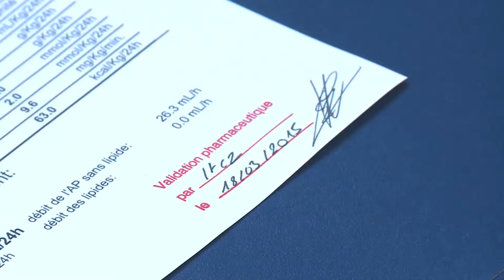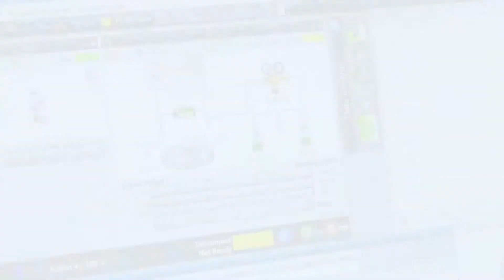Pharmacie des HUG: nutritions parentérales pédiatriques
Visite en images de la pharmacie des HUG en 9 petits clips qui présentent :
L’achat et la distribution de médicaments, la fabrication de capsules, la production de cytostatiques, la fabrication aseptique, le laboratoire de contrôle qualité, l’assistance pharmaceutique et la pharmacie clinique, l’armoire automatisée dans les unités de soins et la préparation de seringues prêtes à l’emploi.